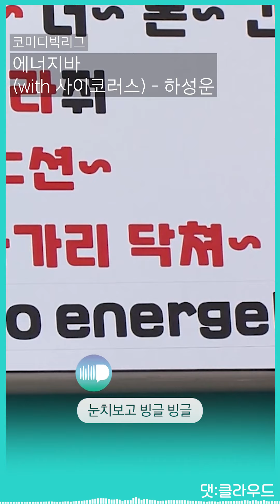[댓클라우드] 하성운-Strawberry Gum 댓글과 함께 보는 대환장 라이브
오직 너만을 위한 예능 속 음악 라이브 ☁ [댓클라우드]